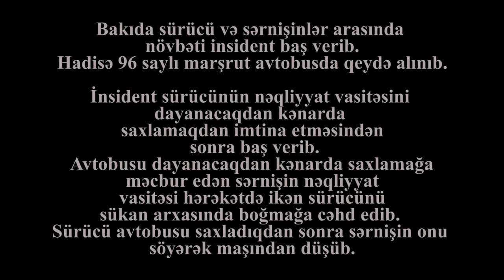Bakıda sərnişin sürücünü boğaraq avtobusun saxlanılmasını əmr etdi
Bakıda sürücü və sərnişinlər arasında növbəti insident baş verib.

Hadisə 96 saylı marşrut avtobusda qeydə alınıb.

İnsident sürücünün nəqliyyat vasitəsini dayanacaqdan kənarda saxlamaqdan imtina etməsindən sonra baş verib. Avtobusu dayanacaqdan kənarda saxlamağa məcbur edən sərnişin nəqliyyat vasitəsi hərəkətdə ikən sürücünü sükan arxasında boğmağa cəhd edib. Sürücü avtobusu saxladıqdan sonra sərnişin onu söyərək maşından düşüb.